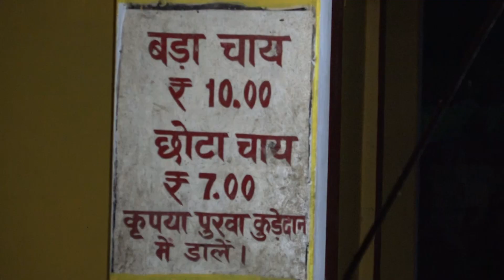Short film “TASTE OF VARANASI” I CHAI I DOCUMENTARY FILM MAKING COURSE CIHTS I SARNATH I VARANARSI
Mr. Tashi Dhondup,  Mr. Padma Yangjor & Mrs. Tenzin Kalden (GROUP-1) produced the short film “TASTE OF VARANASI” as a practical project work during the one month “DOCUMENTARY FILM MAKING COURSE” organized by Shantarakshita Library of the Institute.
The one-month course covered all aspects of Pre-production, production, and post-production, including scriptwriting, interview and directing technique, camera, and audio recording skills and editing.

Group 1: Mr. Tashi Dhondup, Mr. Padma Yangjor & Mrs. Tenzin Kalden produced the short film “TASTE OF VARANASI”

Group 2: Mr. Sangye Tashi, Loden Buddha, and Mr. Tenzin Sangpo Pakhrin produced the short film “STUDENT KITCHEN”

Group 3: Mr. Pasang Sherpa & Mr. Yonten Gyatso produced the short film “Tibetan Traditional Arts at CIHTS”

Training Coordinator & Section Incharge: Mr. Tenzin Dhonyoe
Course Supervisor: Ms. Rebecca Novick & Mr. Ronny Novick
Assistant Supervisor: Mr. Kalden Gurung, Mr. Dorjee Boom & Ms. T.Tsomo